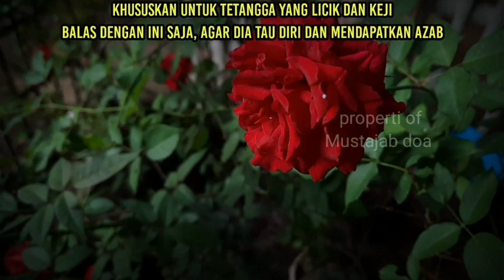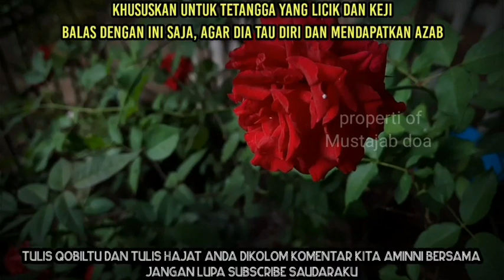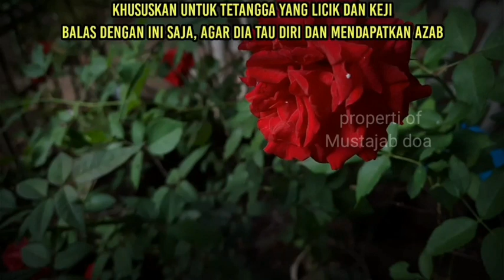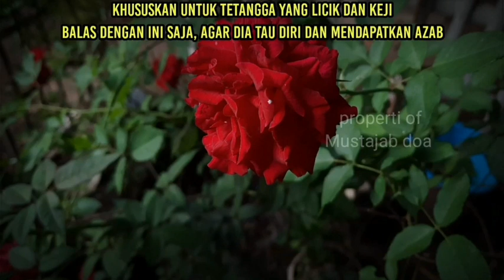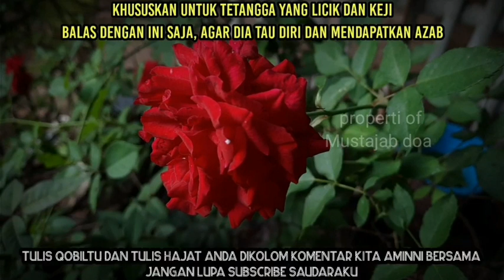KHUSUSKAN UNTUK TETANGGA YANG LICIK DAN KEJI